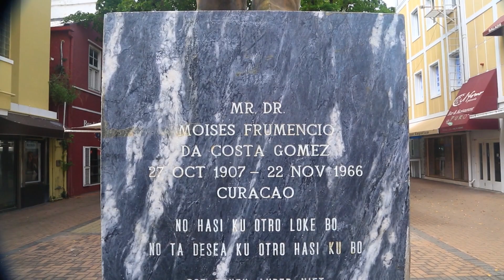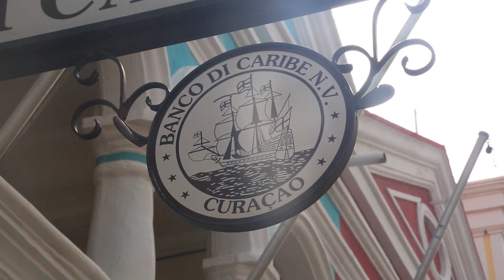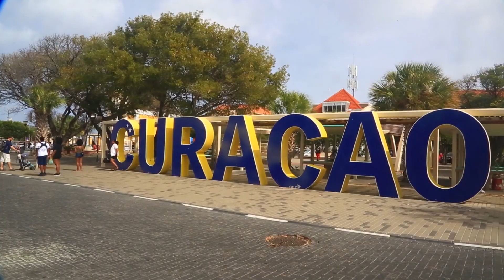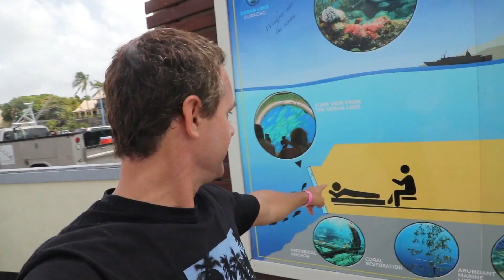Isla de Curaçao parte 1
Llegamos a la hermosa capital, Whilemstad, y visitamos el acuario.
También mantarrayas en San Andrés (Colombia) y nadamos con tiburones en Sudáfrica.